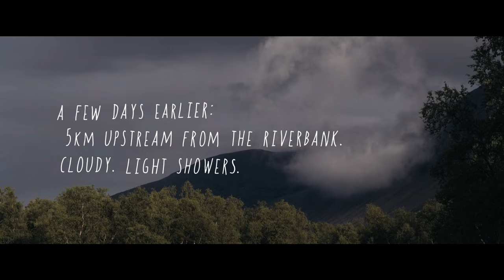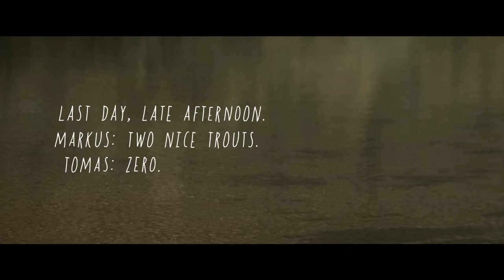The Riverbank - fly fishing film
’THE RIVERBANK’ – Heres a short fly fishing film from Markus Hoffman and Tomas Skoging that I was lucky enough to narrate.
A short film about life and fly fishing along a wild river in Swedish Lapland, one week in late July 2023.

Story by MARKUS HOFFMAN & TOMAS SKOGING.

Credits:
Narrated by BARRY ORD CLARKE
Filmed by BENGT LÖFGREN
Edited by TOMAS SKOGING
Music and Sound by FREDRIK SUNDBERG / PLOP